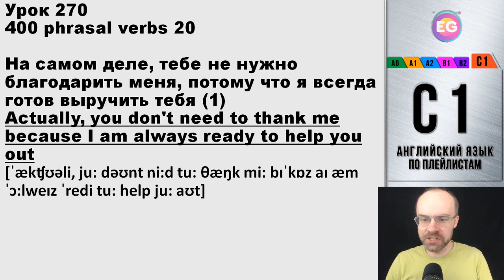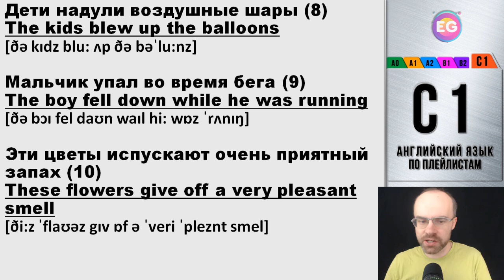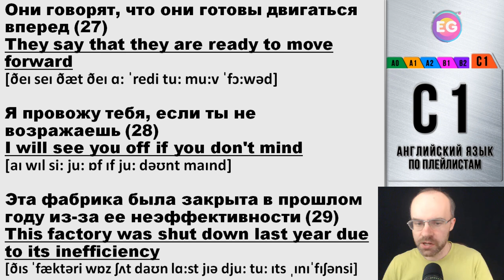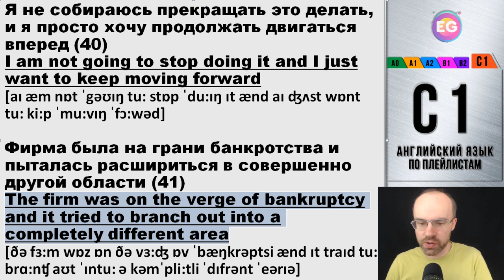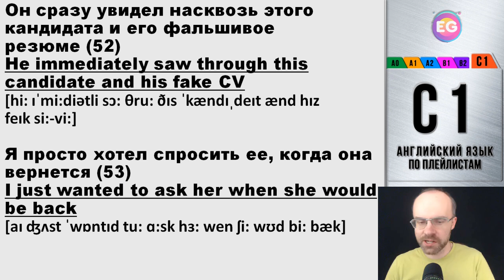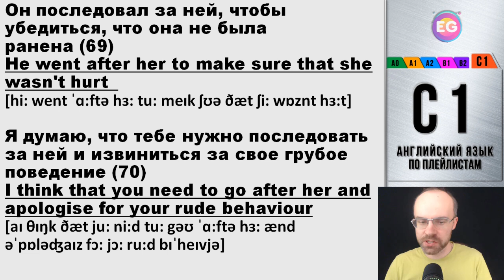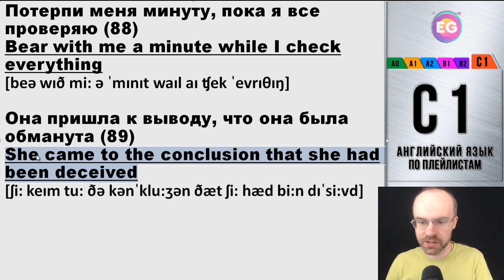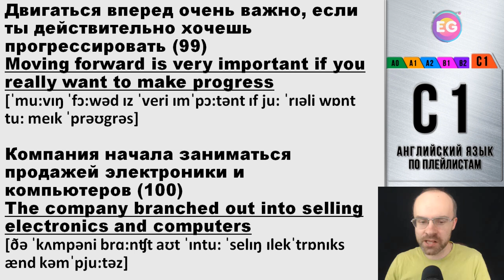ВЕСЬ АНГЛИЙСКИЙ ЯЗЫК В ОДНОМ КУРСЕ ENGLISH GALAXY АНГЛИЙСКИЙ ЯЗЫК ДЛЯ ПРОДВИНУТЫХ ADVANCED УРОК 270